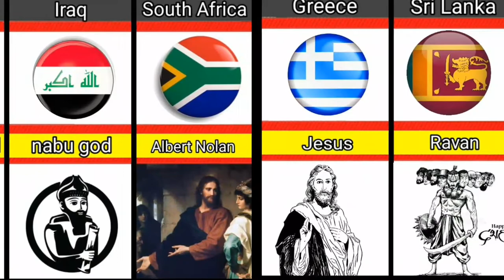Different Gods From Different Countries Name Part 2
Music
SONG
Coast
ARTIST
Anno Domini Beats
ALBUM
Coast
LICENCES